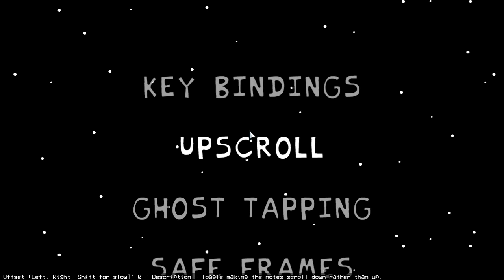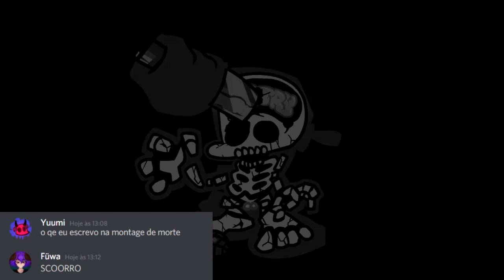EU GANHEI MAIS UM CÉREBRO NESSE MOD! - Friday Night Funkin VS Impostor v3 ( Among us )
salve fml o video ficou comprido mas eh pq eu trouxe o mod completo desde a primeira semana pq eu queria trazer e só tava esperando o update :DD
Alias a defeat só faltava tipo aquela escadinha e já passava, mas se quiserem eu posto o video passando dela mais tarde ;^)
★ Edição:
Timestamps:
00:00 Intro
02:37 Polus (Impostor Vermelho)
13:53 Mira HQ (Impostor Verde)
30:35 Skeld (Abogus)
36:46 DEFEAT (sofrimento)